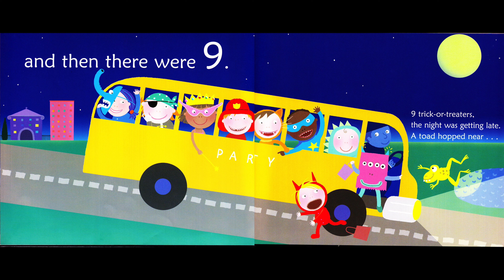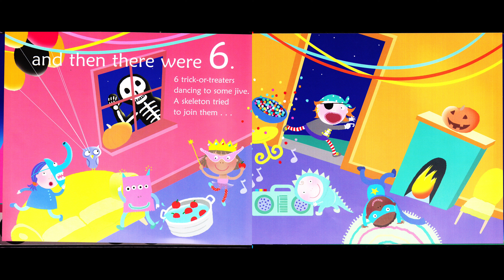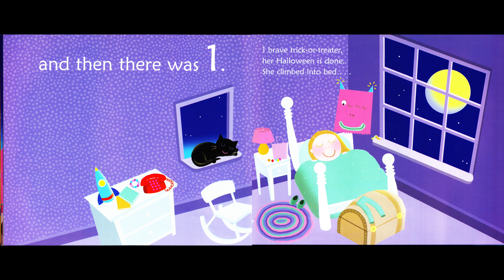10 Trick-or-Treaters by Janet Schulman | Read Aloud Halloween Story Time | EYS-Kids English Time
Here's a halloween story for you!

10 trick-or-treaters on a dark and spooky night out to get some candy or give someone a fright. Little do these ten trick-or-treaters know that they are the ones who will be frightened on Halloween night when a toad hops near, a skeleton tries to join their dance party, and a monster asks to share their candy.